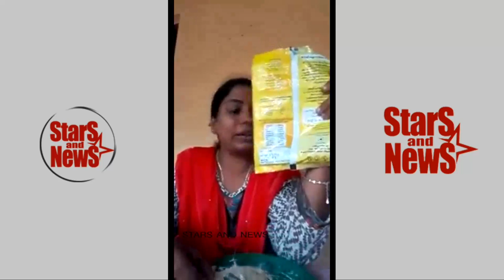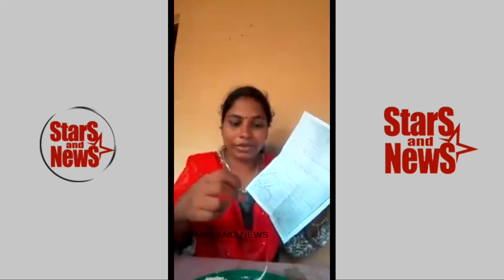കുഞ്ഞുങ്ങൾക്ക് കൊടുക്കുന്ന അമൃതം പൊടിയിൽ ചത്ത പല്ലി...പരാതി കൊടുത്തു വീട്ടമ്മ